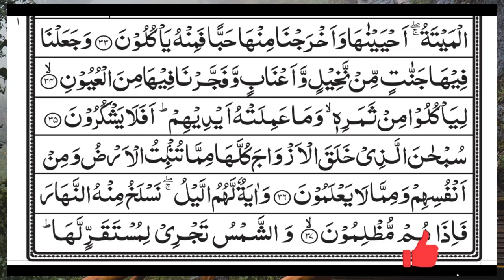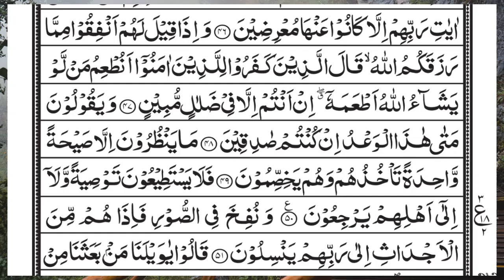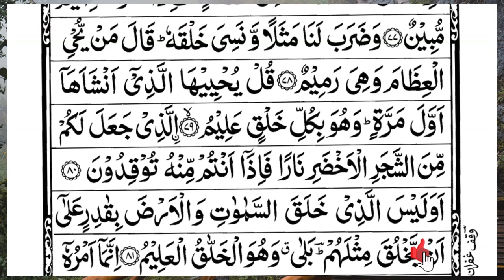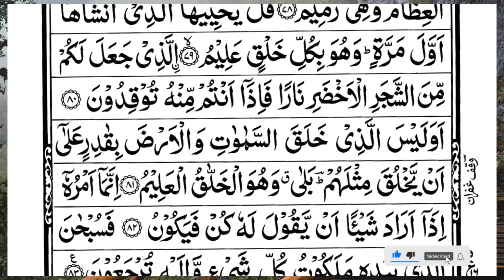Surah Yasin (Yaseen) | Full With Arabic Text | (Episode 2908 ) | Surah Yaseen Beautiful Recitation